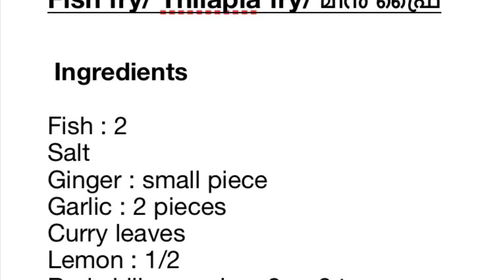Kerala style fish fry | Tilapia fry | മീൻ ഫ്രൈ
Fish fry/ Tilapia fry/ മീൻ ഫ്രൈ

Ingredients

Fish : 2
Salt
Ginger : small piece
Garlic : 2 pieces
Curry leaves
Lemon : 1/2
Red chilly powder : 2 or 3 tsp
Turmeric powder : 1/4 tsp
Coconut oil